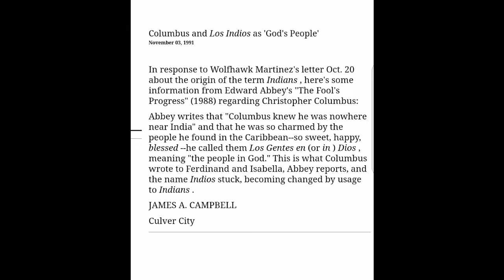The origin of the use of the word Indian in America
The word Indian in the west does not go back to India.